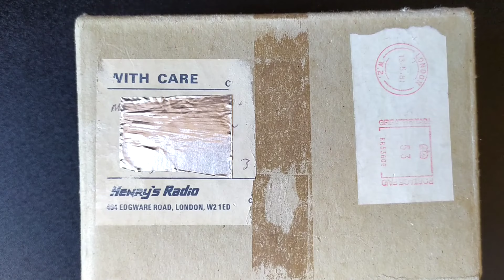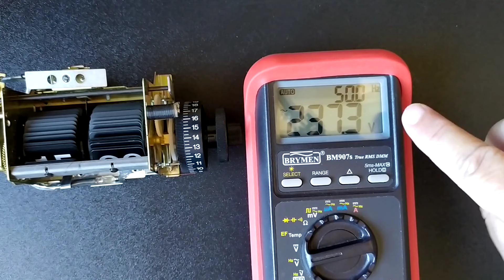"Yaprak Saat" mekanizması nasıl çalışır?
İngilizcesi "Flip Clock" olan " yaprak saat" tam bir nostaljik ürün. Kadim dostum Okan Kibaroglu (X : @okibarog) bana Londra'dan bu mekanizmayı getirince, bu videoyu yapmak şart oldu. Mekanizmayı çalıştırıp, alarmını da denedim. İleride bu mekanizma ile yaptığım bir saati ayrıca tanıtmayı planlıyorum.

TM#0086